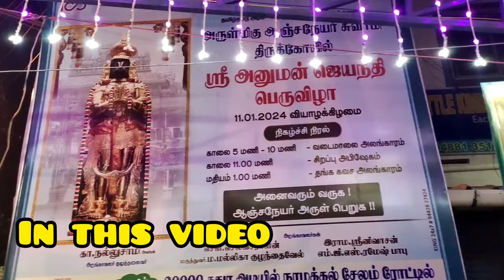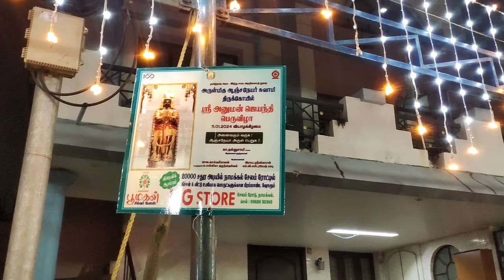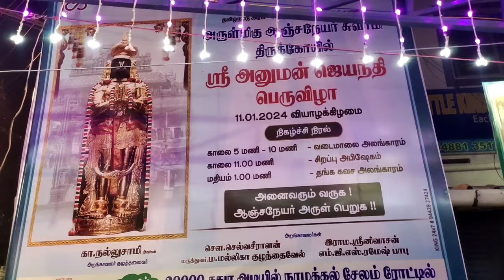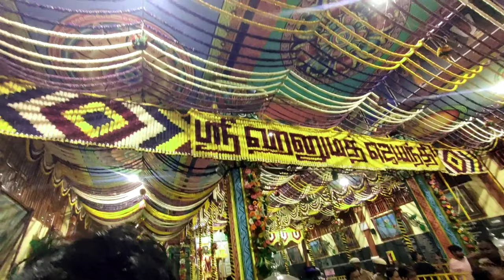100000 லட்சம் வடை மாலை | ஆஞ்சநேயர் ஜெயந்தி நாமக்கல் 🙏 | Namakkal anjaneyar temple